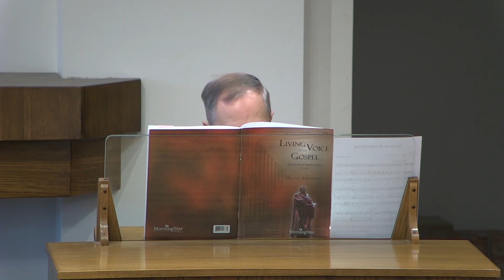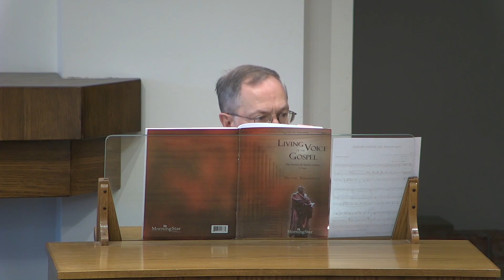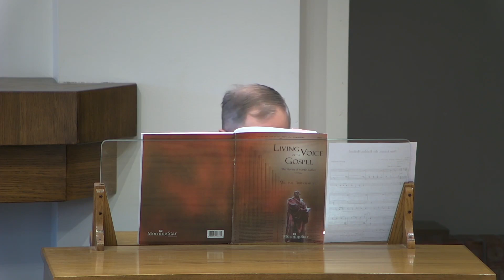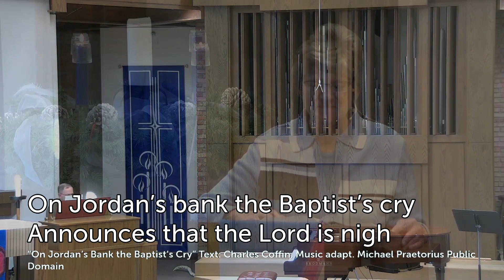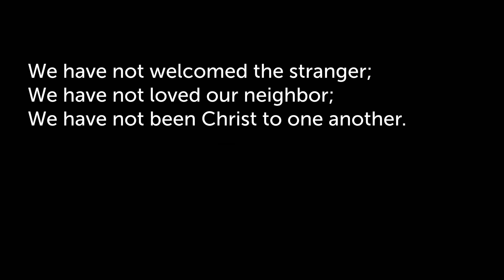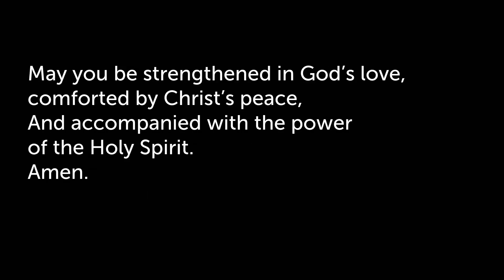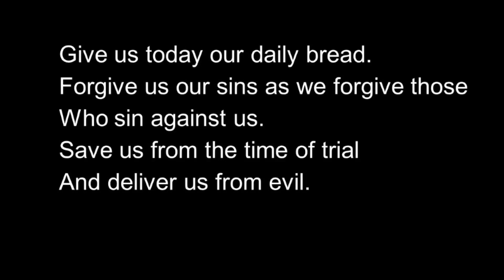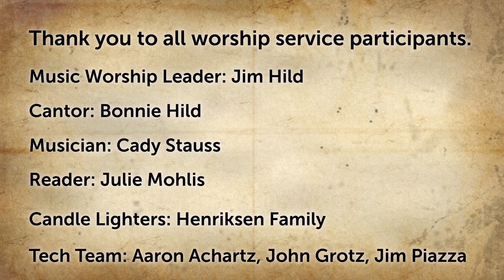All Saints Traditional Worship for December 6, 2020 at 9am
All Saints Traditional Worship - December 6th at 9 AM
Music led by Jim Hild.
Cantor: Bonnie Hild.
Musician: Cady Stauss.
Candle Lighters: Henriksen Family
Reading by Julie Mohlis.

Lyrics reprinted by permission of CCLI license #1167111; music and lyric streaming by permission of CCLI license #20459539.